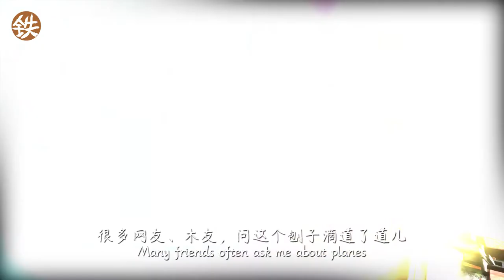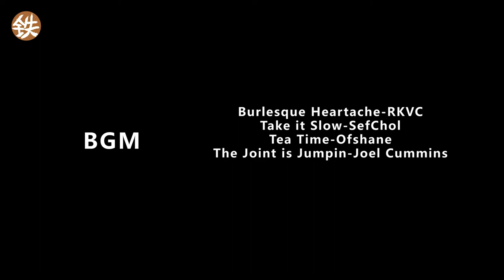How to flatten the sole of a handplane讲讲关于平刨底的小技巧【爸比铁铁Daddy Tietie】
要想用手工刨子做出好的木工活，在使用前，需要平刨底！本期爸比铁铁制作一把中式手工刨子，然后用这把刨子来演示一下，如何平刨底！小本本记起来，铁铁老师开讲啦！
To make the better woodworking by handplanes, it needs to flatten the sole of handplanes first. In this video, Daddy Tietie made a Chinese handplane to show how to flatten the sole of a handplane.Time for class of Teacher Tietie~